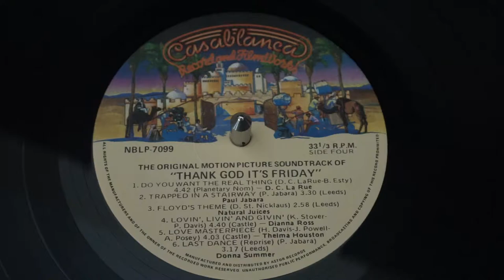Paul Jabara Trapped In A Stairway